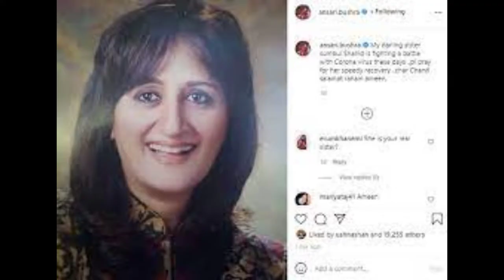Sumbul Shahid |Died By| Covid-19.